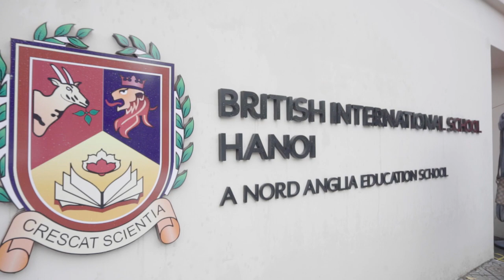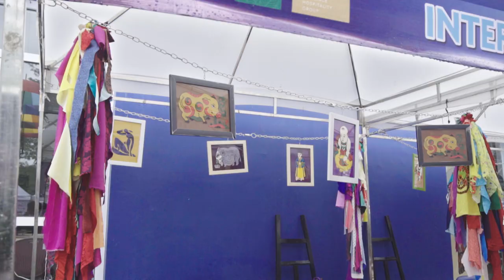BIS Hanoi International Festival 2018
The annual International Festival has become a signature and much-anticipated event of the British International School Hanoi (BIS Hanoi). This year saw the 7th successful festival at the school campus on Saturday, November 10, 2018!